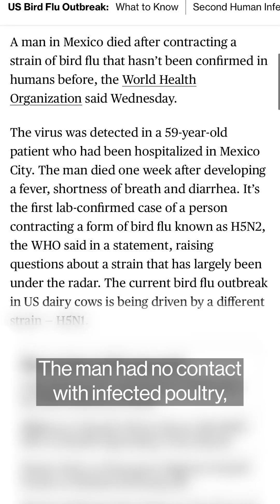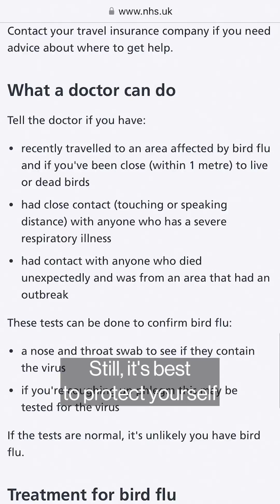What to Know About Bird Flu and Humans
Bird flu has spread from domestic and wild birds, to dairy cattle and now one person's death has been linked to a new strain.
But do you need to be worried about catching it?
Jessica Nix reports. trib.al/vWoRStb